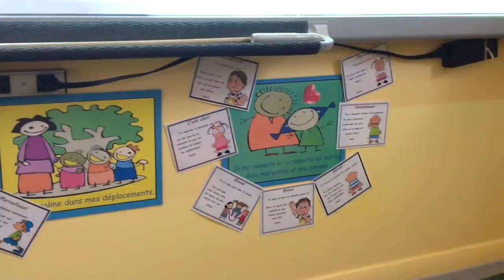Afficher le comportement attendu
Cette vidéo traite de la deuxième étape de l'enseignement explicite des comportements attendus au préscolaire